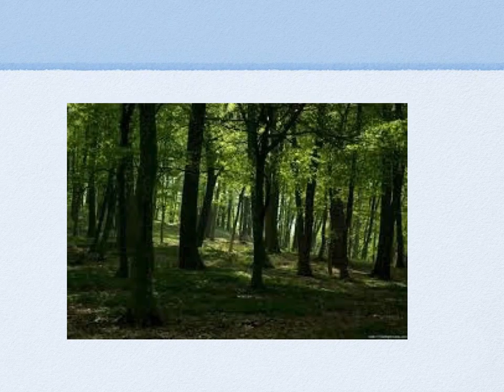Kodai's Photo Story final